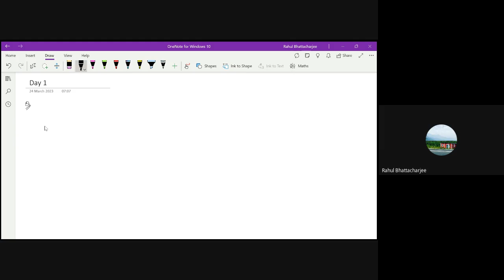Algorithm and Data Structures March23 (23rd march 2023)